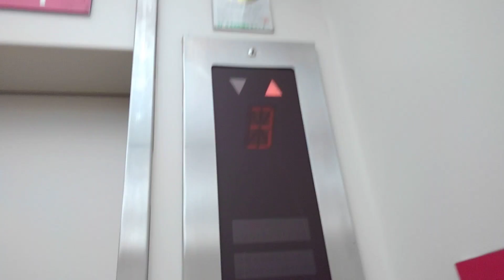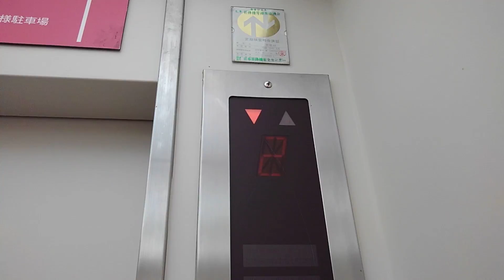part4イオン亀岡店エレベーター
メーカー:三菱
機種:アクセルシリーズ
台数:2